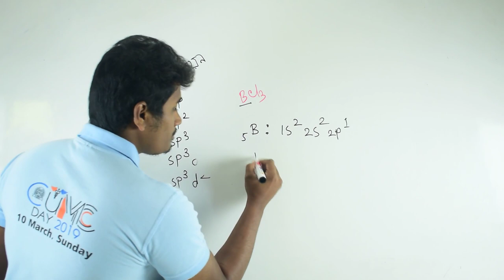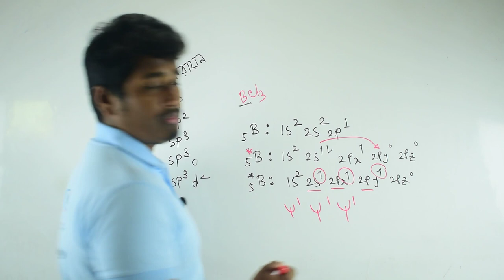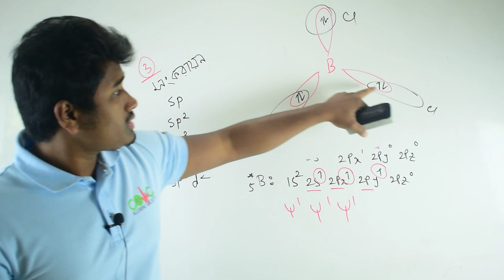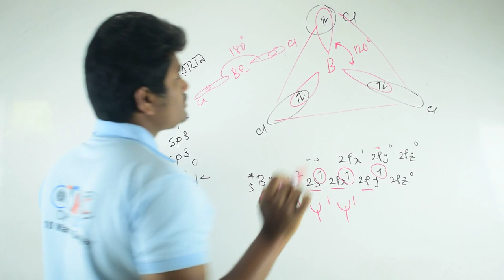||sp2 hybridization(sp2 সংকরায়ন)||সমযোজী বন্ধন||৩য় অধ্যায়-রসায়ন ১ম পত্র-HSC